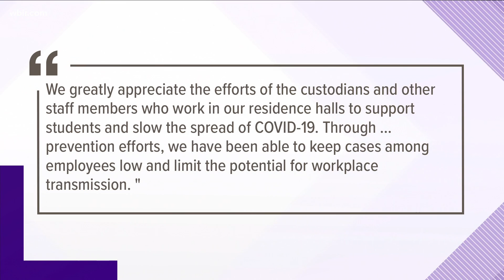Custodians at UT call for virus hazard pay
Custodians at the University of Tennessee are calling for hazard pay due to potential exposure to COVID-19.